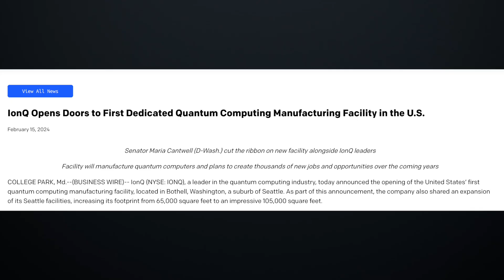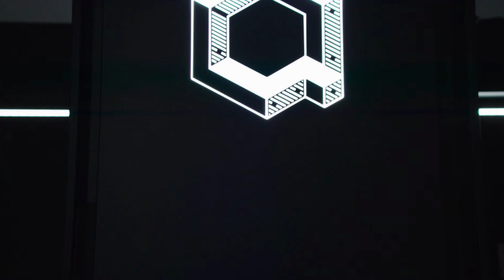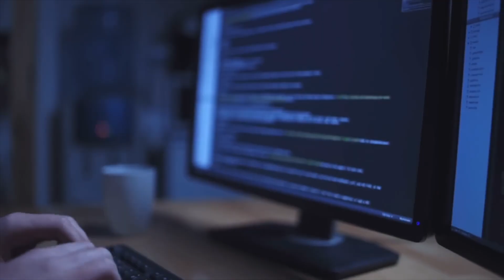IONQ | It's Finally Here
IonQ (NYSE: IONQ) Opens Doors to First Dedicated Quantum Computing Manufacturing Facility in the U.S.